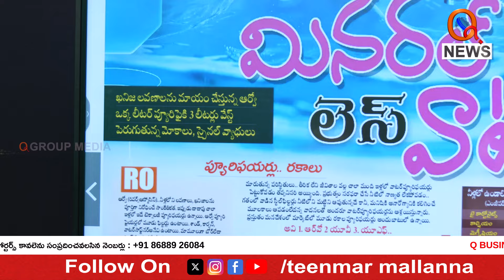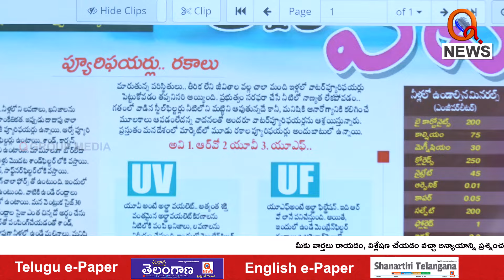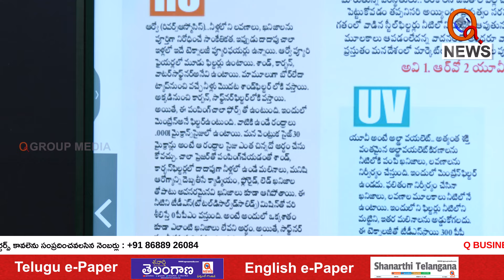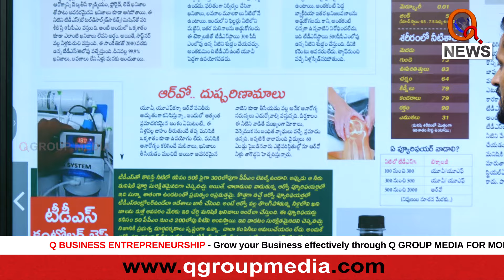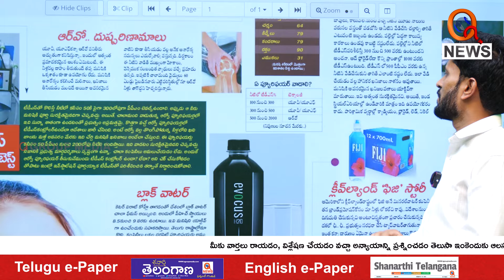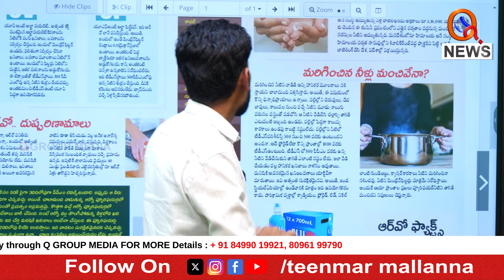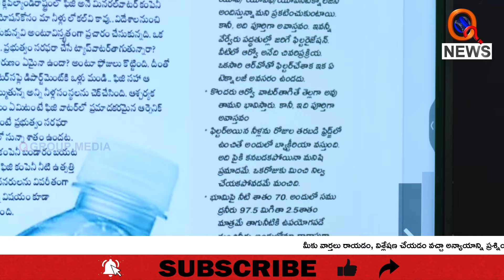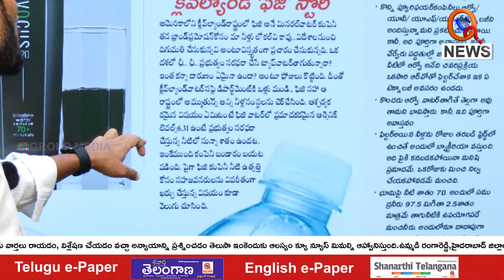హానికరమైన ఆర్వో, మినరల్ వాటర్నమ్మలేని నిజాలు | QnewsHD